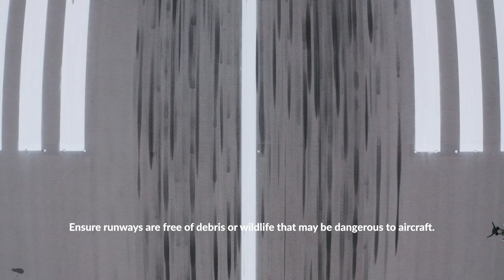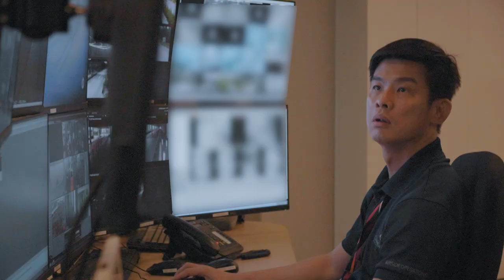What it's like working at Changi Airport’s airside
From conducting routine inspections to managing potential safety issues, our Airside Duty Officers put their best foot forward everyday to ensure safe and smooth runway operations. They're always on the lookout for wildlife and even the tiniest bit of debris that could pose as a threat to aircraft. Take a peek into a day in their lives with us!

Read more on the stories of our Airside Duty Officers and how they keep our runways safe